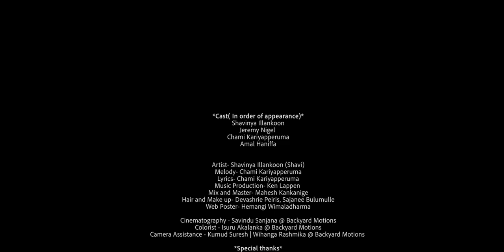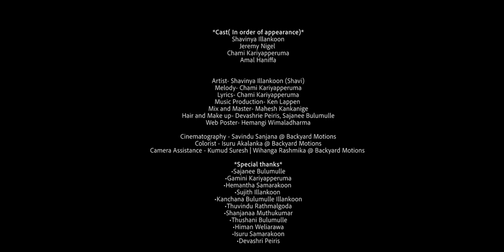To The Light - Shavinya Illankoon (SHAVI) & Chami Kariyapperuma | Official Music Video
SHAVI & Chami Kariyapperuma- To The Light (Official Music Video)

Artist- Shavinya Illankoon (Shavi)
Melody- Chami Kariyapperuma
Lyrics- Chami Kariyapperuma
Music Production- Ken Lappen
Mix and Master- Mahesh Kankanige
Web Poster- Hemangi Wimaladharma

Cinematography- Savindu Sanjana @ Backyard Motions
Colourist- Isuru Akalanka @ Backyard Motions
Camera Assistance- Kumud Suresh | Wihanga Rashmika @ Backyard Motions
Hair and Make up- Devashrie Peiris, Sajanee Bulumulle

Shavinya Illankoon
Jeremy Nigel
Chami Kariyapperuma
Amal Haniffa

Special Thanks:
Sajanee Bulumulle
Gamini Kariyapperuma
Hemantha Samarakoon
Sujith Illankoon
Kanchana Bulumulle Illankoon
Nethinie Illankoon
Himan Weliarawa
Isuru Samarakoon
Piyumi Samarakoon
Niroshi Weliarawa
Indi Bulumulle
Thushani Bulumulle
Chamara Janaraj Peiris
Devashri Peiris
Thuvindu Rathmalgoda

Listen, Stream or Download 'To The Light' on;